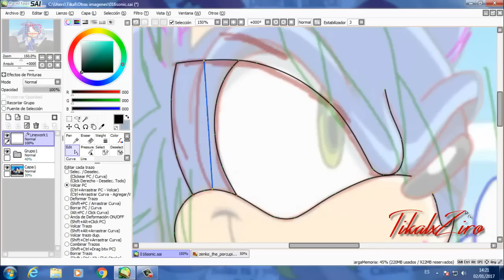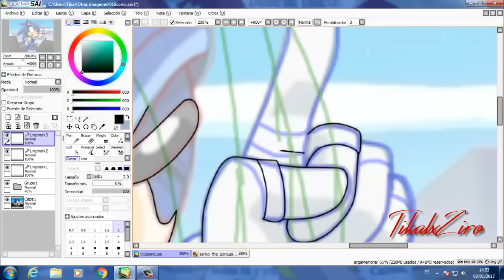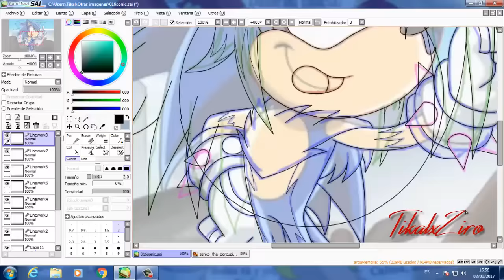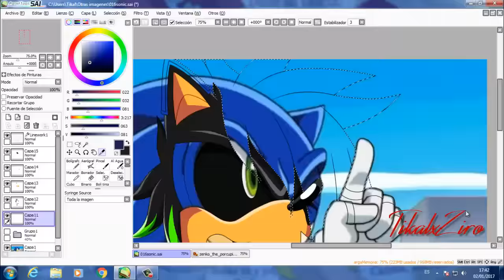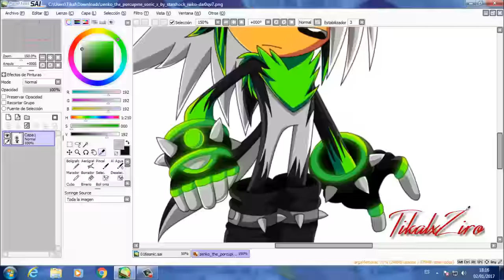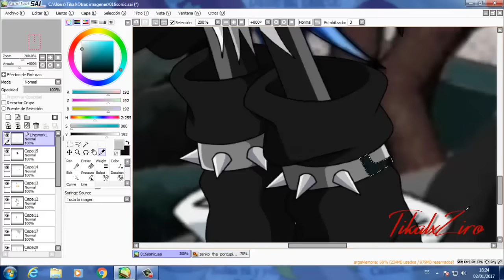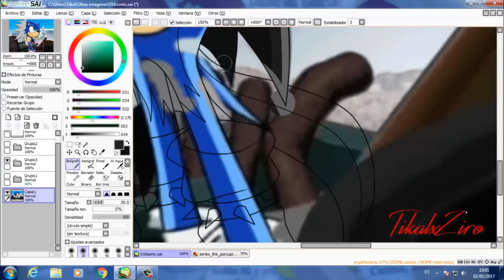Recoloring Sonic to Zenko the Porcupine [Request]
LEER DESCRIPCIÓN

Songs:
Silent Partner - Real World
Silent Partner - Stinger